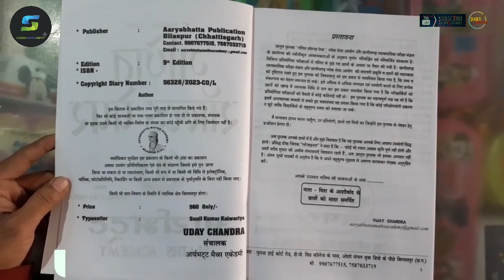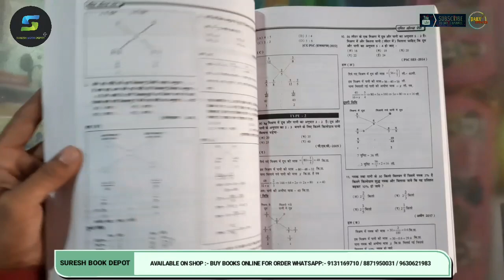CG PSC CG VYAPAM | MATHS SOLVED PAPER ARYABHATTA PUBLICATION 2024 | maths Solved aryabhatt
बुक का नाम WHATSAPP करें धन्यवाद  👇

ऑनलाइन आर्डर करने के लिए हमें व्हाट्सएप करें मो.💯⬇️⬇️⬇️
SURESH BOOK
SURESH